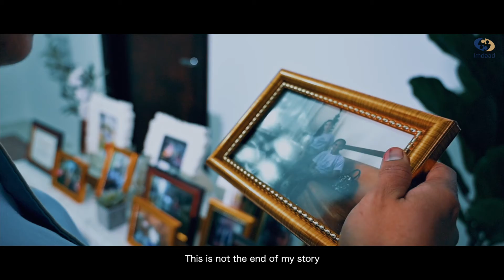People at Imdaad: Story of Emily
In partnership with Nikon Middle East, we welcomed a group of talented independent filmmakers to tell you the stories of people at Imdaad through their lenses in a series of short films.

This is the story of Emily and her journey coming to Dubai and working with Imdaad, produced by Andie Punongbayan, Ma. Divine Jonah Albert Velarde, and Alexander Nicole Sabillo.